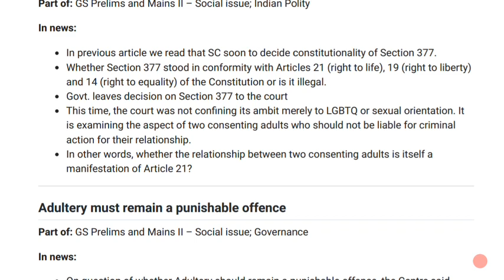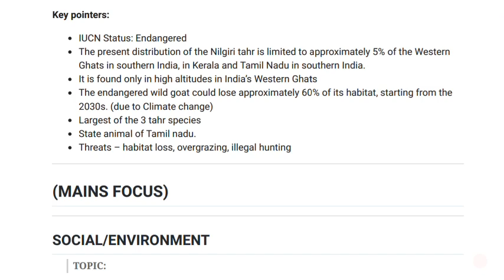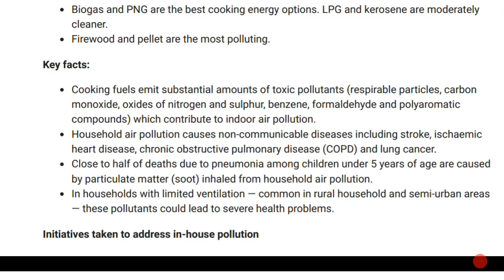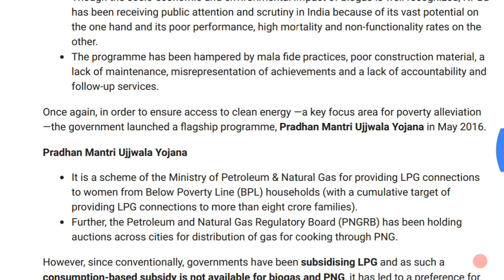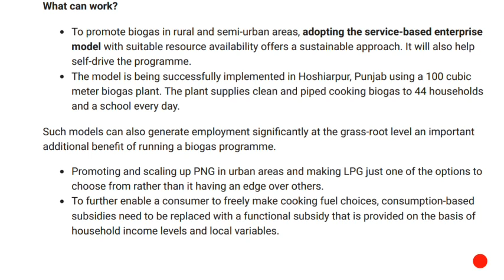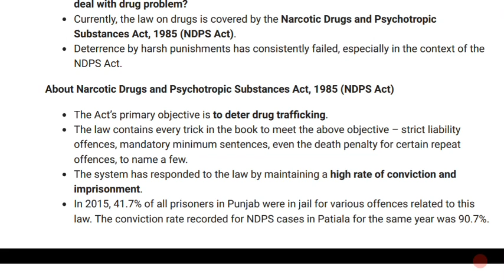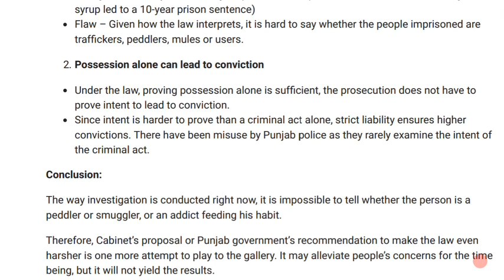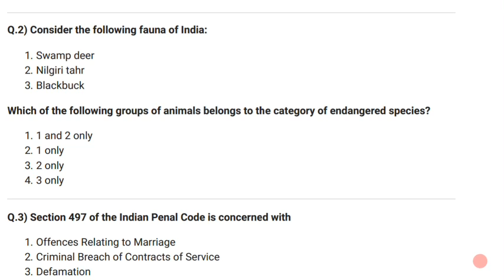IASbaba's Daily Current Affairs Prelims Mains Focus -12th July 2018